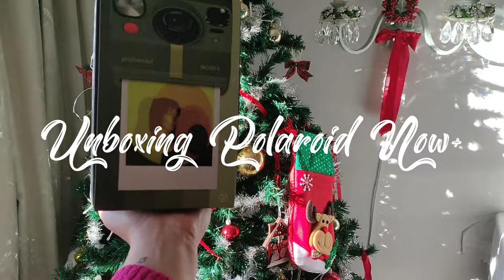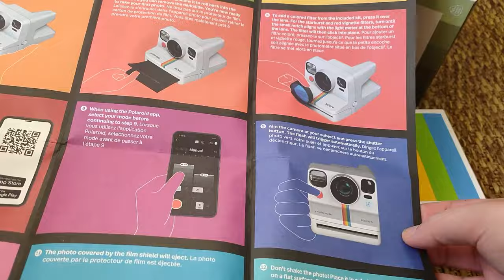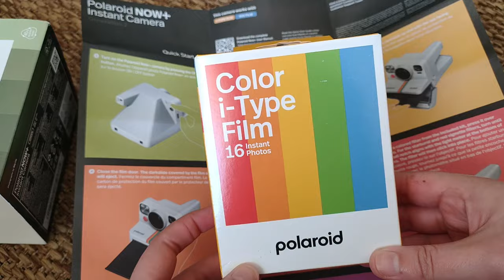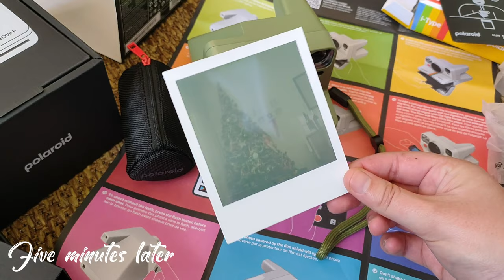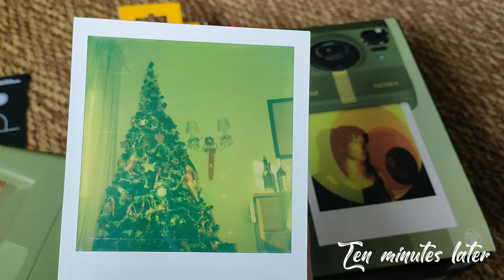My first polaroid instant film camera: Polaroid now + (Gen 2)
Hey guys! 👋
Here, today I share with you the unboxing of my Polaroid Now+. 📷
It's an instant film camera and uses itype film or 600 film. 🎞
👁️‍🗨️Strap unboxing: check my shorts.

Intro 00:00
Unboxing 00:17
Insert Itype Film 02:08
Accessories 03:43
First Photo 04:30
How to Charge? 05:17
Thanks for watching 05:28